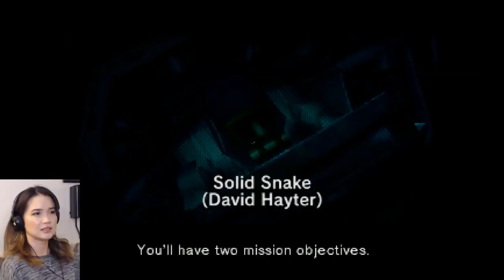HORRIBLE LETS PLAY: METAL GEAR SOLID | Part 1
Jamazing Patrons of March: Sachin Shenoy, Avijit Singh, Riju Mahna, Shankar Madhavan and Daniel Prakash!

~JABY KOAY~
YouTube, Twitter, Instagram: @jabykoay